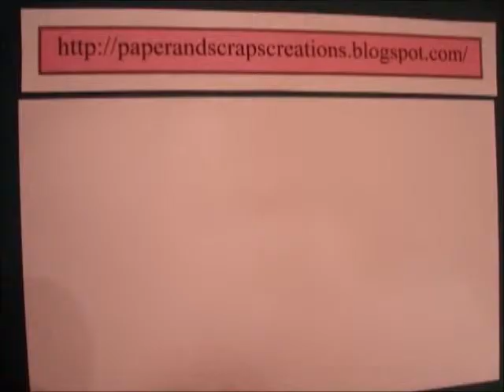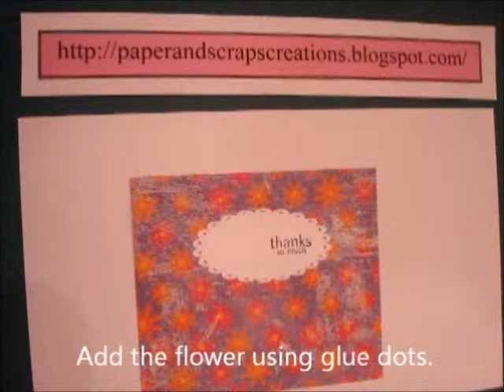Sour Cream Favor - Tutorial